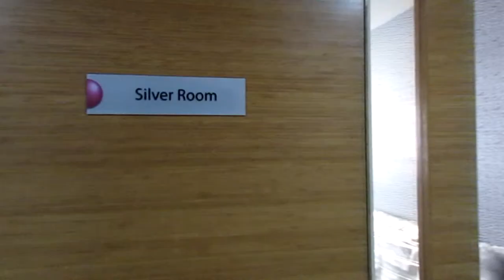Office Space For Lease Wisma Chase Perdana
Office space for rent di Wisma Chase Perdana
Starting from RM3.50/SQFT
Floor area from 3380sqft to 16340sqft

Building main featurers
12 Storey Office Building
418 Car bays
24 hours security with cctv coverage
5 Passenger lifts dan 1 Service lift
Amenities - Food Court and Convenience store
5 minutes to MRT station
Coach Rashid boleh dihubungi melalui